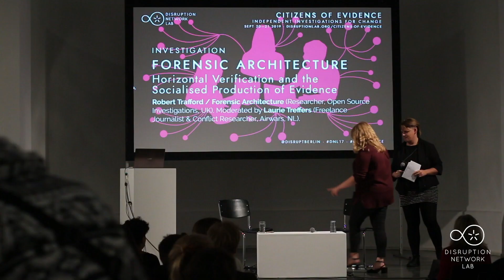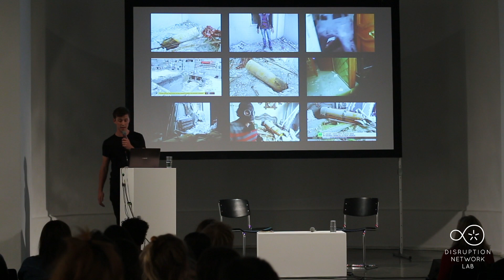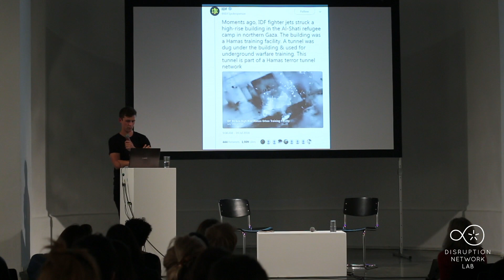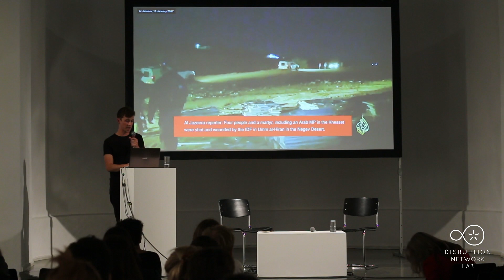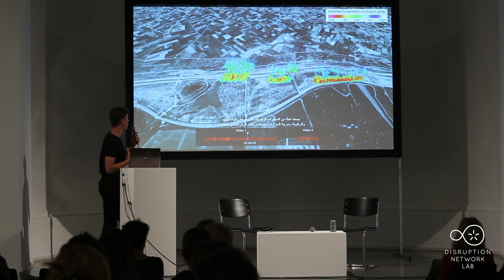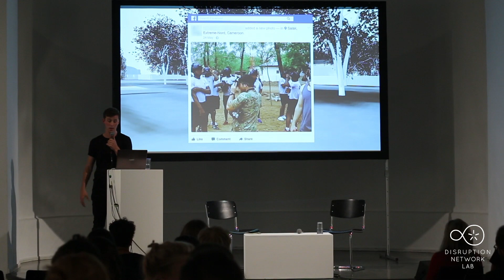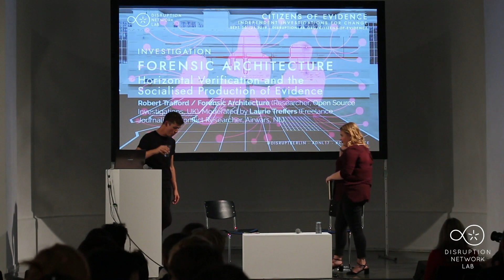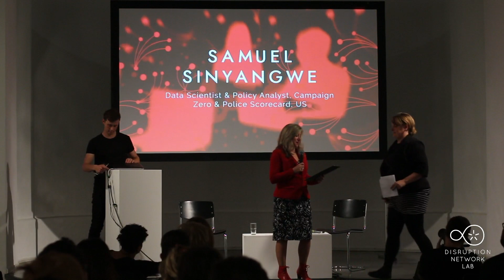DNL17 · FORENSIC ARCHITECTURE: Robert Trafford, Laurie Treffers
Berlin, September 20-21, 2019
CITIZENS OF EVIDENCE: Independent Investigations for Change
17th Event of the Disruption Network Lab, Kunstquartier Bethanien Berlin, Studio 1.

Artistic Director and Curator: Tatiana Bazzichelli
Community Director: Lieke Ploeger
Programme Managers: Nada Bakr, Monti Harmony

21 September, 2019
19:15-20:30

FORENSIC ARCHITECTURE: Horizontal Verification and the Socialised Production of Evidence

Robert Trafford / Forensic Architecture (Researcher, Open Source Investigations, UK).
Moderated by Laurie Treffers (Freelance Journalist & Conflict Researcher, Airwars, NL).

The institutions on which we have long relied, as producers of truth and to underscore our human rights, are weakened, and our faith in them is declining. New actors, most successfully from the populist right, are inhabiting the space that has opened up. Concepts like ”news”, “evidence”, and “fact” have become weaponised. In this climate, it becomes vital to articulate concepts of truth and truth-making that succeed where present concepts are losing the battle. But the technological and social circumstances that have driven this 'decentralisation' of truth also carry great promise, and propose new possibilities for civil society to expose and interrogate power and its misuse: modern theatres of conflict are densely media-rich environments, information is poorly guarded, and open sources have collapsed the distance between violence and analyst.

At the heart of Forensic Architecture's 'counter-forensic' practice is an understanding of the production of evidence as a collaborative enterprise by civil society, in which situated knowledge speaks in coalition with technical, legal, and journalistic expertise. Through the lens of a selection of Forensic Architecture's recent cases, Robert Trafford will discuss how this approach works in practice, its promise, and some of its problems. What are the challenges to traditional forms of truth-production that this 'socialisation' overcomes? What are the avenues through which civil society can expose and prosecute violence, when the state is responsible for that violence? How must this kind of truth be reconstituted when it interacts with legal and political forums?

Part of Re-Imagine Europe, co-funded by the Creative Europe programme of the
European Union. Re-Imagine Europe is initiated by Sonic Acts (NL) and coordinated
by Paradiso (NL) in collaboration with Elevate Festival (AT), Lighthouse (UK), Ina
GRM (FR), Kontejner (HR), Landmark / Bergen Kunsthall (NO), A4 (SK), Disruption
Network Lab (DE) and Ràdio Web MACBA (ES).